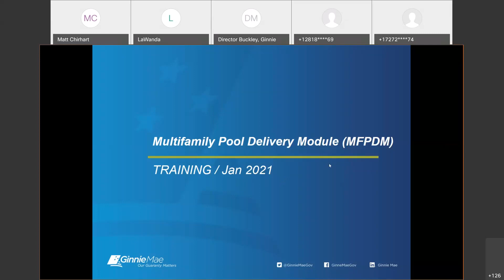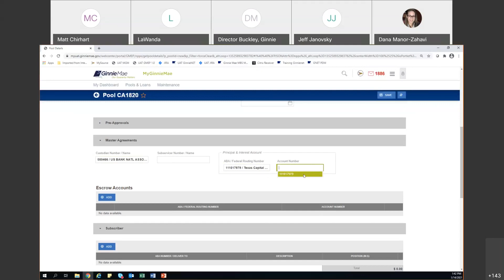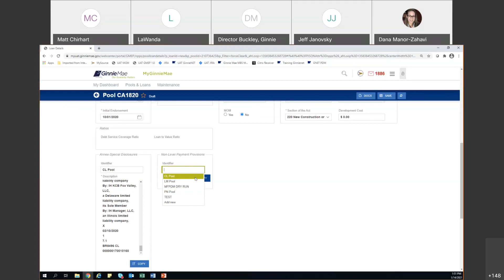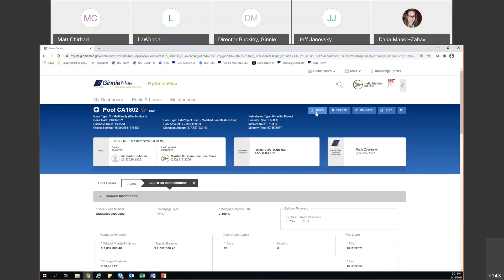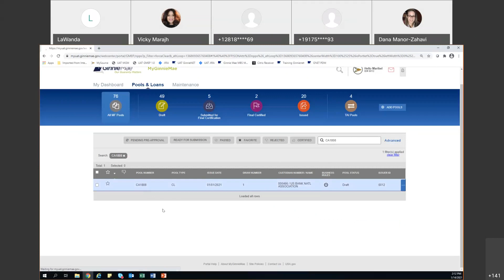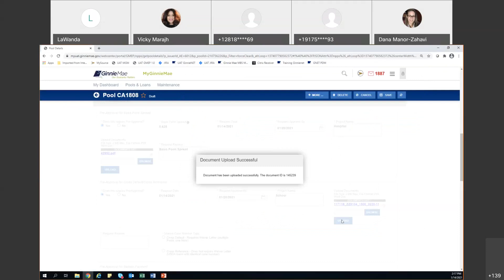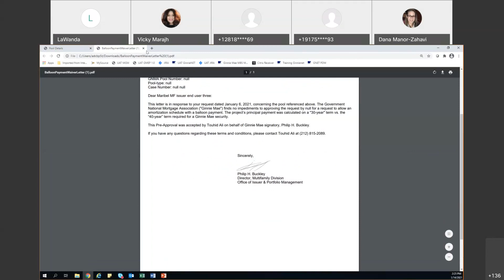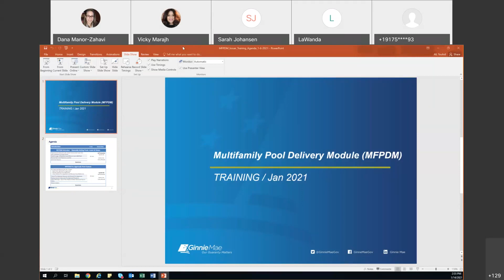MFPDM Training Refresher And Pre Approvals 01 14 2021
This video is a recording of a live steamed Multifamily Pool Development Module (MFPDM) refresher training and demonstration that introduces a new feature in MFPDM to digitize the Pre-Approval process for Multifamily Pools that meet one or more of the following criteria:  Pools with Basis Points Spread that is outside the allowable range; Pools with shared case numbers for FHA/USDA loans considered Cross Defaulted/Cross Referenced loans; and Pools with Balloon Payments.

To quickly move to specific sections, please copy and paste the links below into your browser.

4:00 MFPDM Refresher- Manually Adding Pools, Loans & Draws

37:30 MFPDM Pre-Approvals New Feature